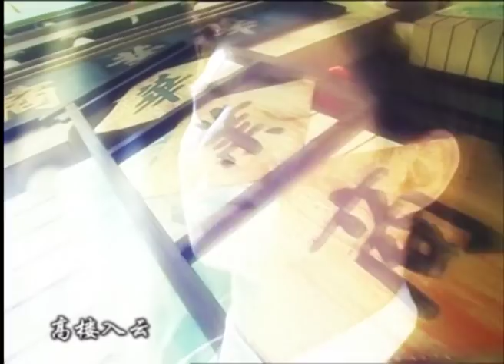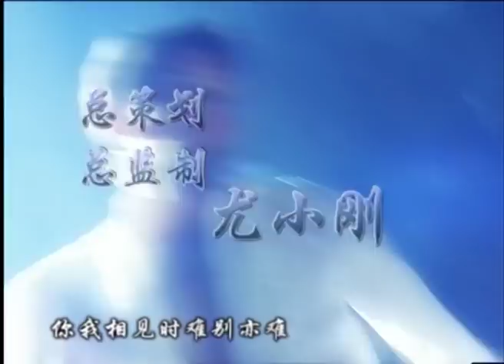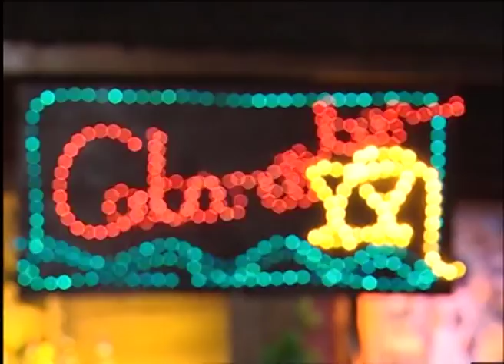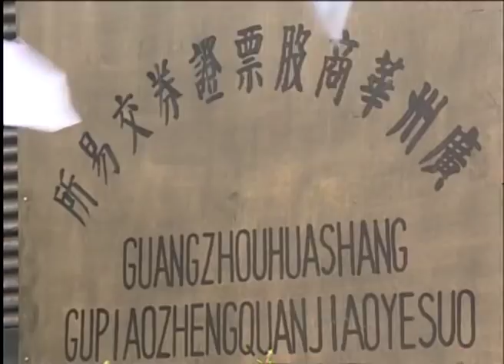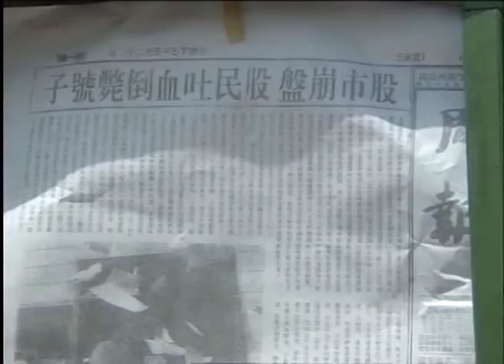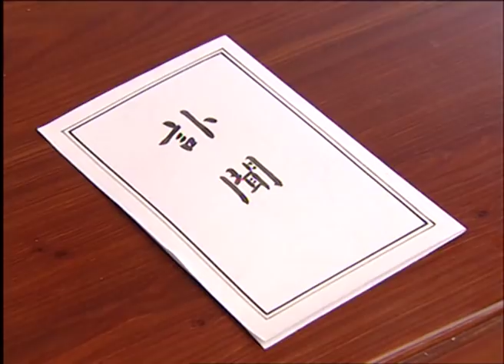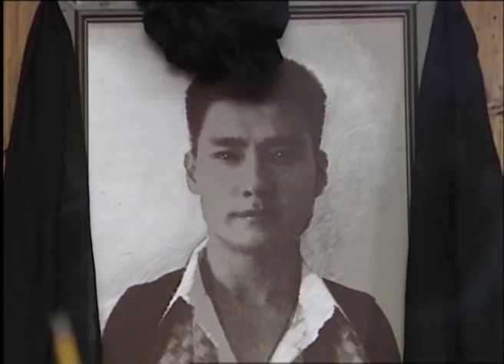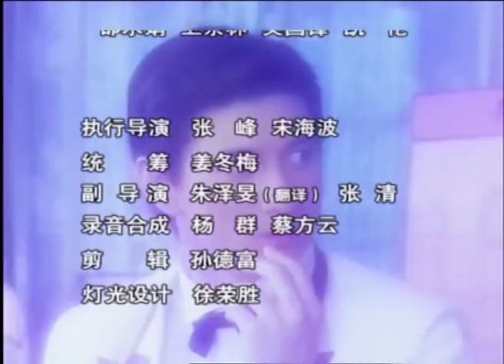大码头31（主演：吴奇隆、陈德容、刘佩琦、程莉莎）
大码头 1-32集